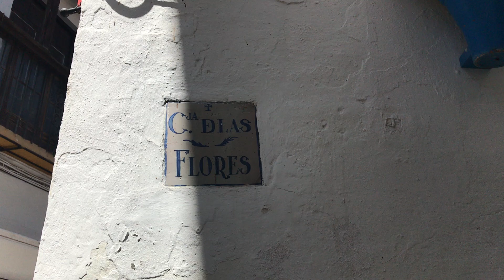La Calle de Las Flores en Córdoba